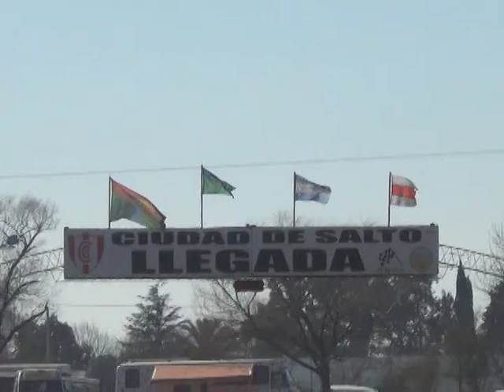SALTO PRUEBAS 30/7/21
KARTING SALTO/PRUEBAS